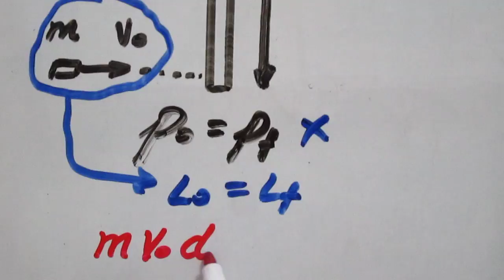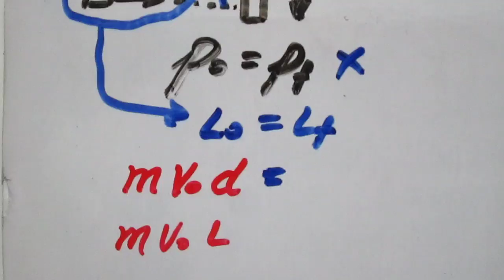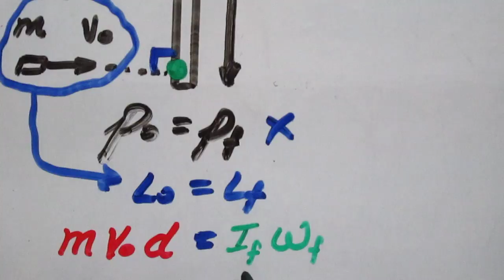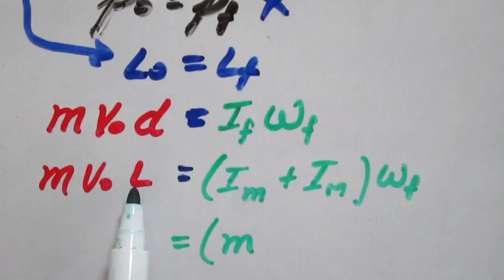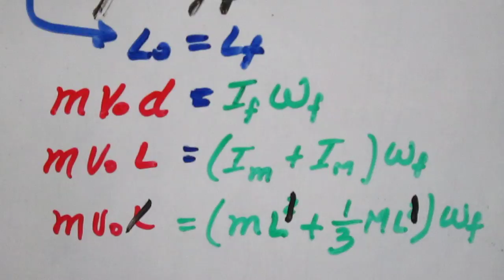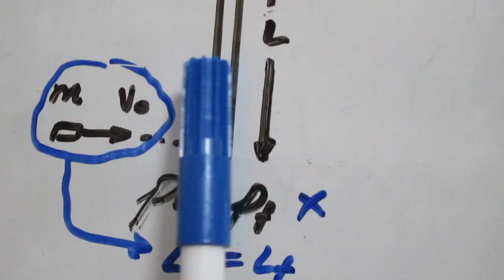Conservación del momento ángular - Ejercicio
Solución de un ejercicio básico sobre la conservación del momento ángular. Un proyectil de masa m y velocidad vo colisiona y se incrusta en una varilla de masa M y longitud L. Cálcular la velocidad ángular del sistema luego del colisión.